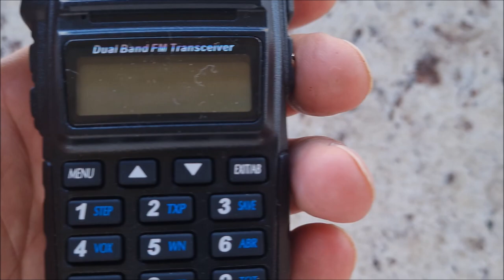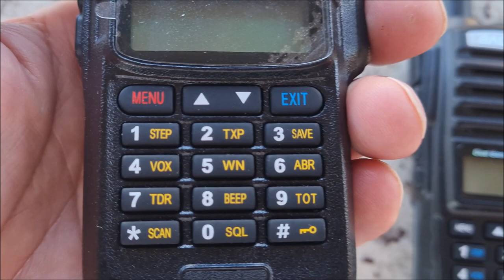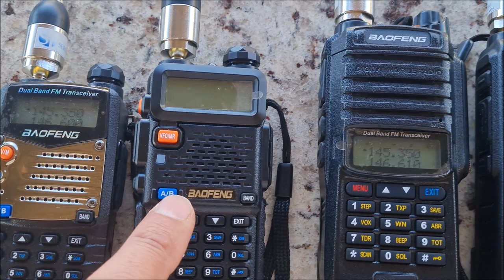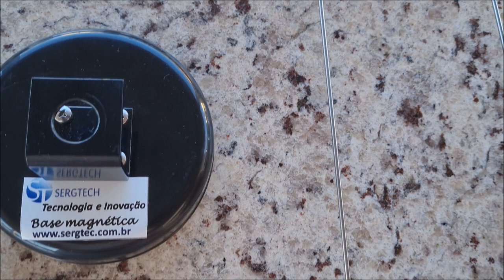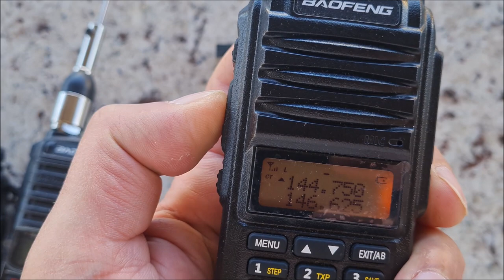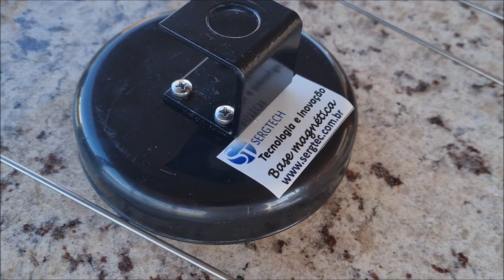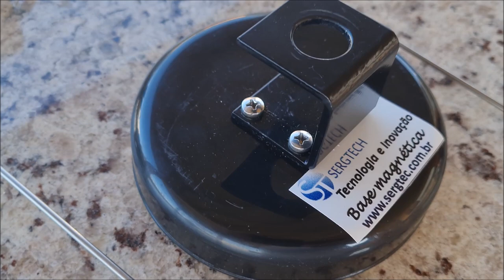Radio dual band VHF UHF com Antenas dual band e nossa base Magnética✅SIGA O CANAL ✅ MUITO OBRIGADO!